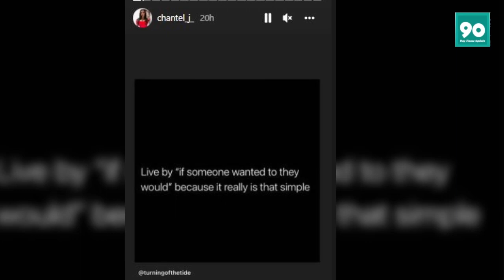90 Day Fiancé: Chantel takes a Shady Shot at Cheating Pedro with a Cryptic IG Quote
When Chantel discovered that her husband's keys had his colleague's name on them, she started doubting him. Along with Chantel, many viewers also felt that Pedro has probably cheated on his wife after six years of marriage.